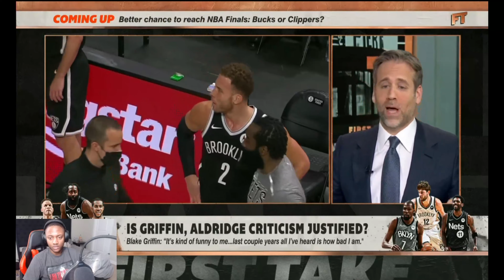Stephen A. reacts to Blake Griffin Joining The Brooklyn Nets